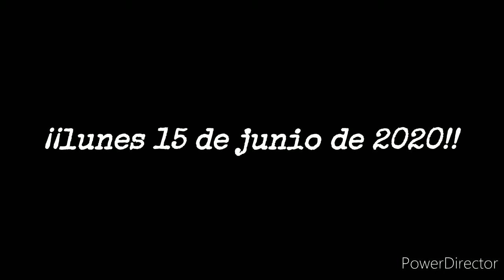Yo claudio ojos dios mio.. Otro puto de ovins👽🖕🛸!!jajaja